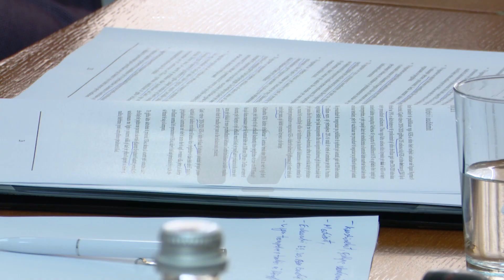Përplasje verbale mes deputetëve, shkak, punësim në KEK | T7